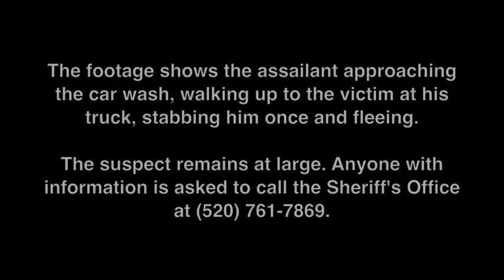Car Wash Stabbing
Surveillance video shows a stabbing at a car wash in Rio Rico on Monday, Dec. 28.